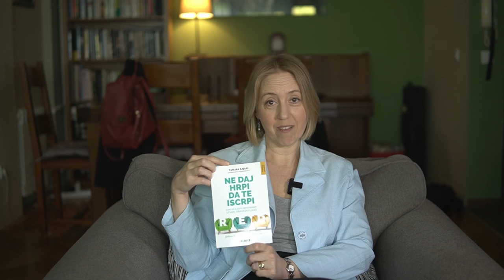Obiteljska organizacija u izazovnim vremenima